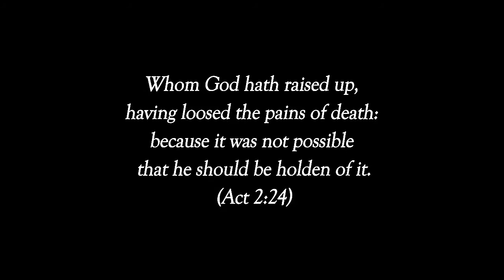2018 Easter Cantata, Raipur Chhattisgarh C.G.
Promotional video for 2018 Easter Cantata. Raipur, Chhattisgarh.